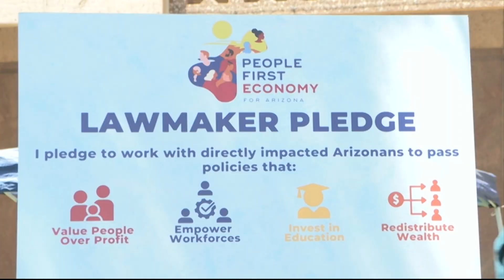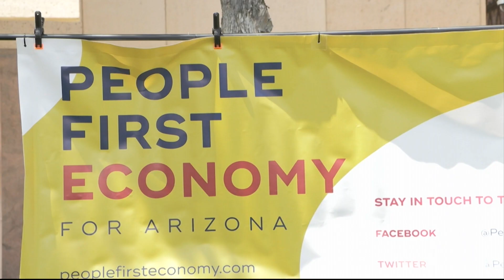Annual Advocacy Day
The People's First Economy Coalition heads to the state Legislature to outline budget priorities. Legislators are set to return from their recess, and budget negotiations have reached a critical point between Gov. Katie Hobbs and lawmakers. (Video by Madison Perales/Cronkite News)